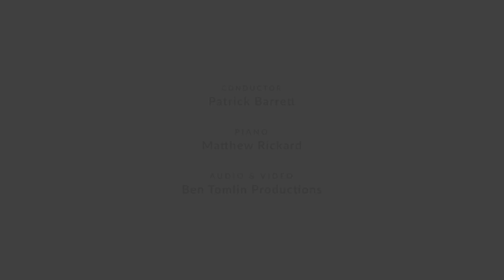Hope Is The Thing With Feathers by Michael Higgins from a poem by Emily Dickinson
We hope you enjoy this slice of sunshine! If you like what you hear and see, please consider making a donation Thank you!
Conducted by Patrick Barrett with piano accompaniment from Matthew Rickard